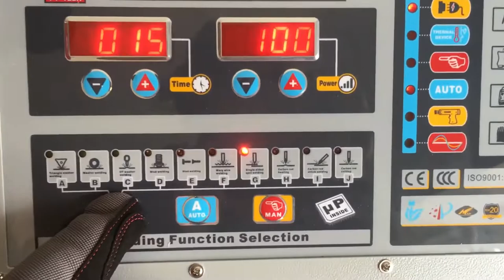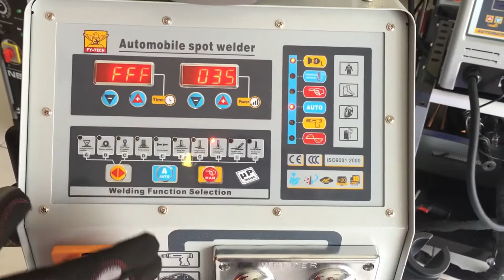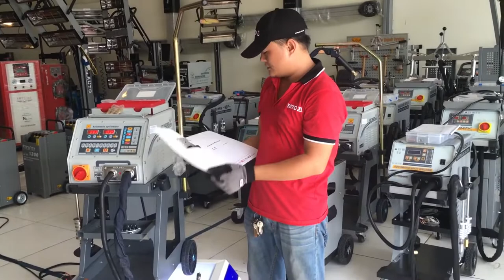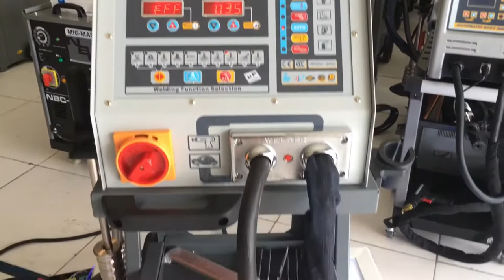Máy hàn rút tôn điện 3 pha Model FY-9000A | Thế Giới Máy 0961.269.946